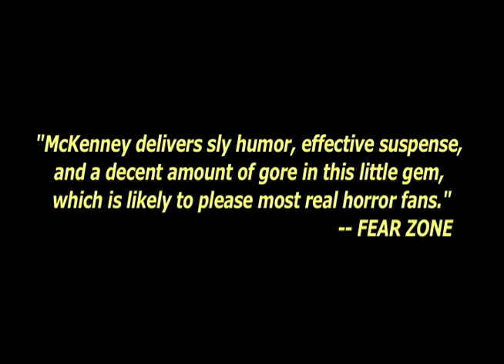Canniballistic! Trailer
Will was a vegetarian pacifist trying to forget his flesh-eating past.
But when the citizens of this small town pushed him too far, he went --CANNIBALLISTIC!

Canniballistic! is a feature film by writer/director James Felix McKenney. The film will be released by Channel Midnight in Fall 2010

CANNIBALLISTIC!
Staring Don Wood (Colonial House).
Featuring SATAN HATES YOU's Laura Sweeney, Turquoise Taylor Grant, Winston Bramen.
With John Levene (Doctor Who)
Written by James Felix McKenney & Don Wood
Directed by James Felix McKenney

This new version wil feature:
• Digitally remastered for brighter color, sharper picture and improved audio!
• A new Director's cut featuring previously deleted footage!
• Chapter Selections & Bonus Features not available on the previous release!
BONUS ITEMS INCLUDE:
• Behind-the-Scenes Featurette
• Short film: LOVE
• Short film: THE WAKING DEAD
• Outtakes and deleted scenes